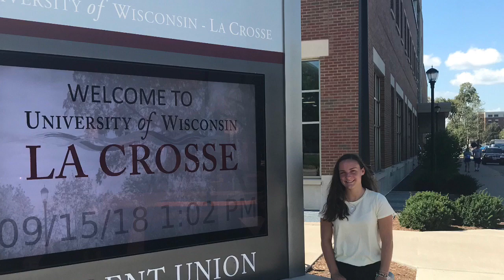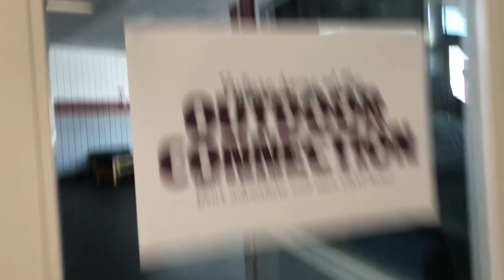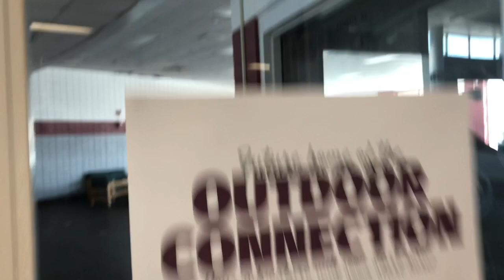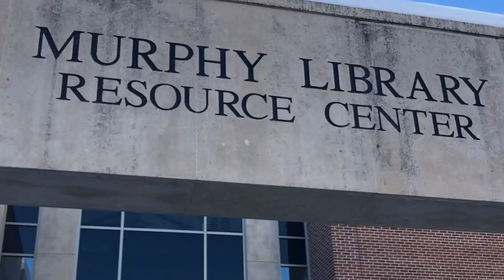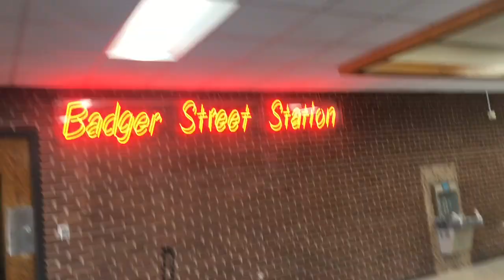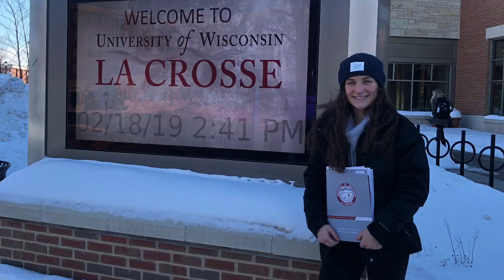University Of Wisconsin La Crosse (UWL) Tour